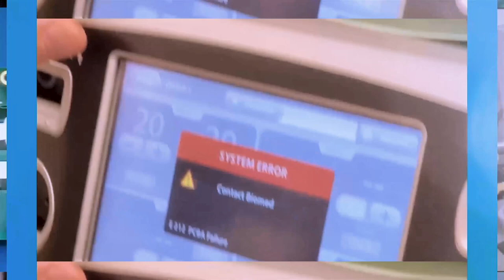A Premier Biomed / BMET College!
The College of Biomedical Equipment Technology is quickly growing to be a leading educator of Biomeds in the world.  Let's take a moment to meet the leaders of the school and discuss the future of medical technology.
Military? Interested in SkillBridge?